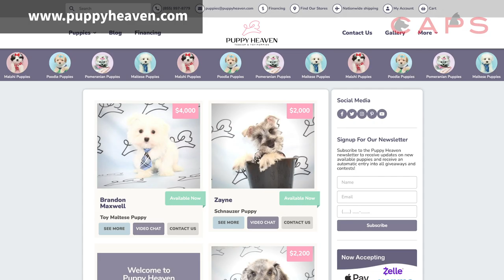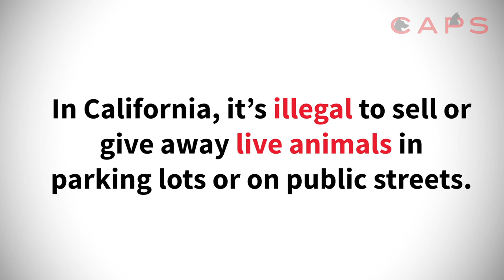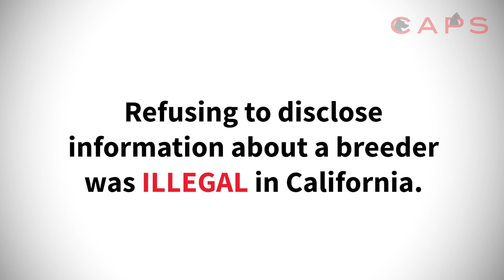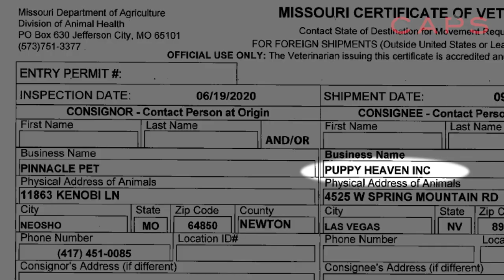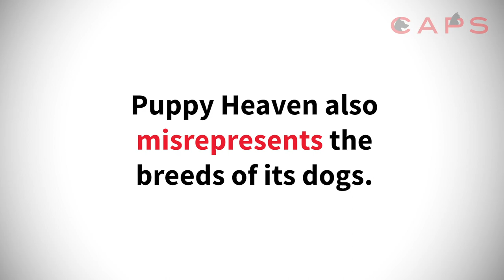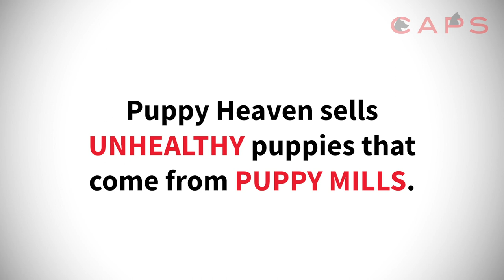A CAPS Investigation of Puppy Heaven | Sick Puppies Sold Online | Las Vegas Pet Store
Watch our short documentary about Puppy Heaven, a Las Vegas pet shop that sells puppies online without a USDA license. Formerly based in the Los Angeles area, this seller of teacup and toy breeds, was delivering already purchased puppies to SoCal customers in parking lots, which is a violation of state law.

- CONNECT WITH CAPS -

Founded in 1992, the Companion Animal Protection Society (CAPS) is the only national nonprofit dedicated exclusively to protecting companion animals from cruelty in pet shops and puppy/kitten mills. CAPS addresses animal suffering through investigations, outreach, legislation, legal advocacy, consumer assistance, and rescue.

Puppy Heaven
Online Pet Shop
Las Vegas Pet Shop
Las Vegas Pet Store
Puppy Heaven Las Vegas
Online Sick Puppies